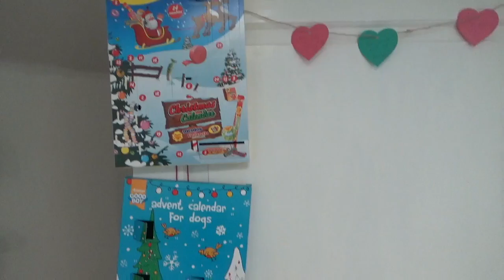♡Julpyntar♡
Periscope: Juliaskawaiishow
Musical.ly: juliaspindel

♡ köpa bag ♡
Om man vill köpa en Julia`kawaii show bag skickar man ett mail till min mail, där man skriver att man vill köpa bagen & sitt namn & adress. sedan kommer du få all information du behöver för att kunna köpa den. Den kostar 50 + 15 kr i frakt.

♡ Mitt redigeringspogram ♡
•iMovie

♡ Musik♡
All musik som används kommer ifrån iMovie.

♡ vanliga frågor ♡
•När laddar du upp videos? Jag laddar upp videor Måndag, Onsdag & Fredag.
•Kan man skicka post till dig? Nej tyvärr kan man inte det.